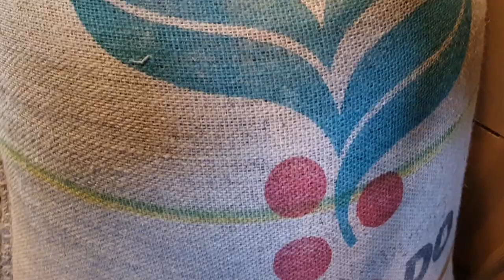RHUBARB WINE // Discovering Latvian wine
Discover Latvian wine with me as we taste a few different wines...including different types of rhubarb wine!

❤️This was filmed on my Galaxy S10: